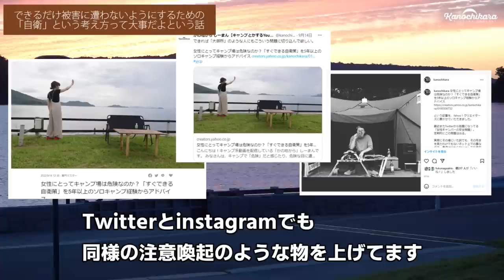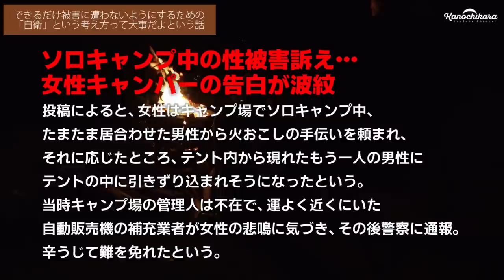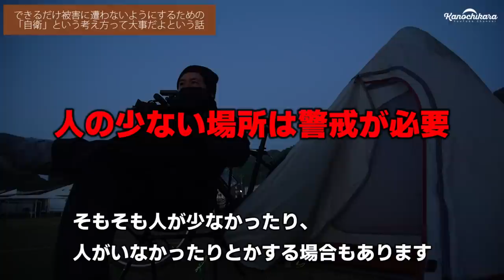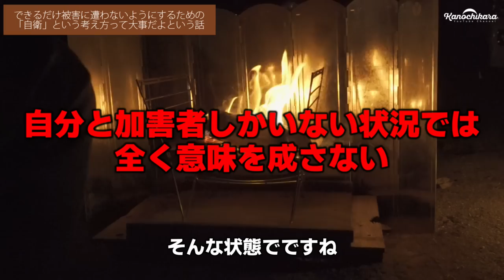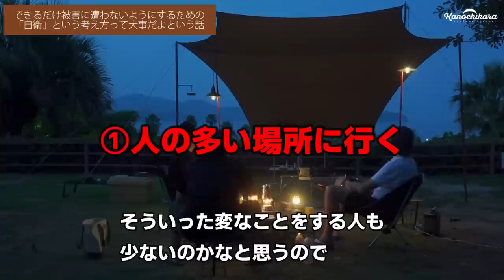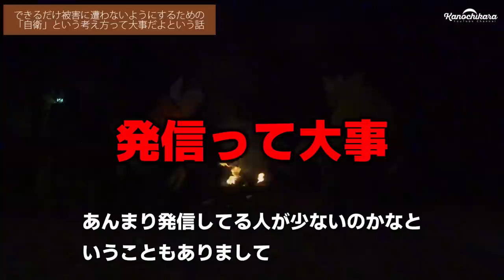【恐怖体験】女性のソロキャンプ中に起きた性被害ニュース…被害に遭わないために気を付けて欲しいこと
事件を起こさなくても、巻き込まれたりすることは十分あり得ます。
できるだけ被害に遭わないように、完全に1人になってしまう場所は避けたり、いつも以上に注意するなどの「自衛」は常に心掛けましょう。男女問わず。
※今回の動画は女性のソロキャンプを否定するものではありません

女性にとってキャンプ場は危険なのか？「すぐできる自衛策」を5年以上のソロキャンプ経験からアドバイス